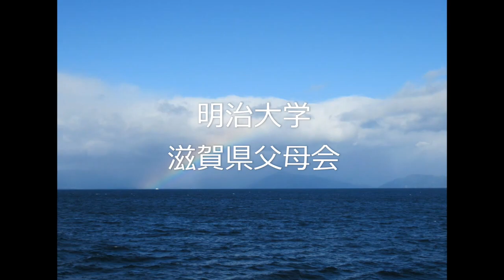35 滋賀県父母会（2024）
35　滋賀県父母会紹介動画（2024）